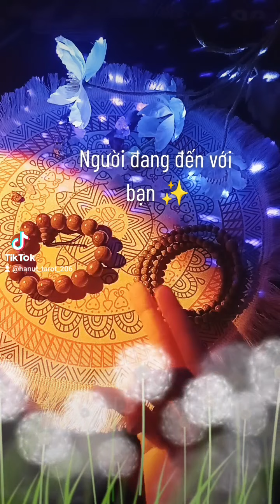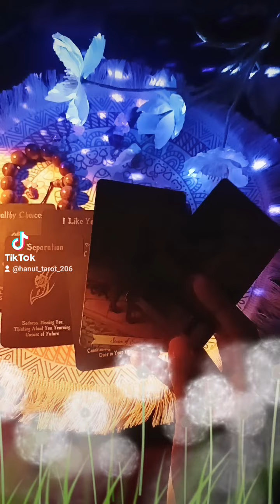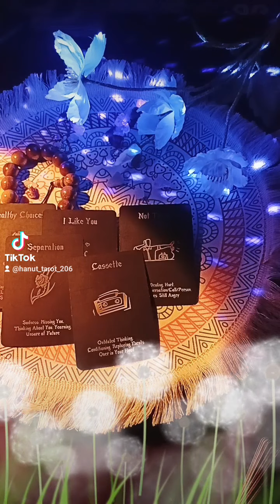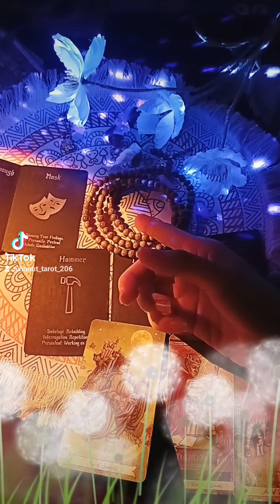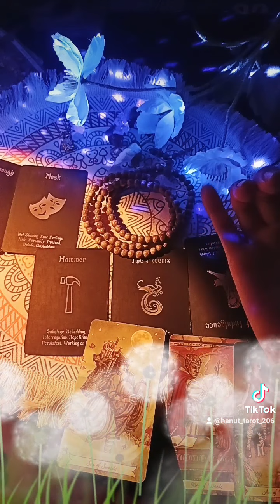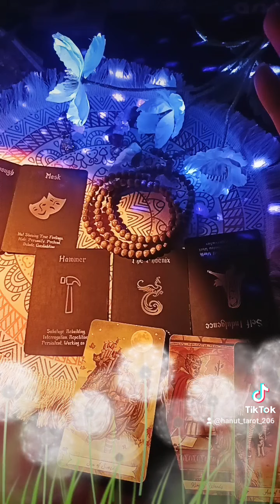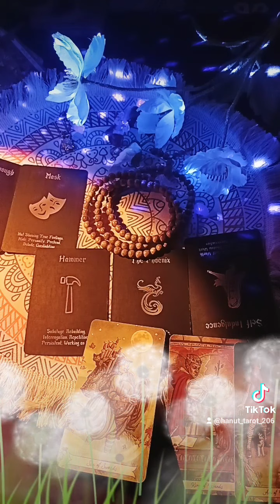Ai đang đến ?